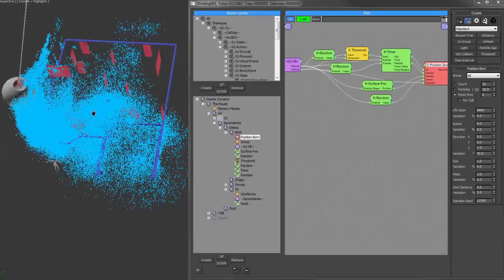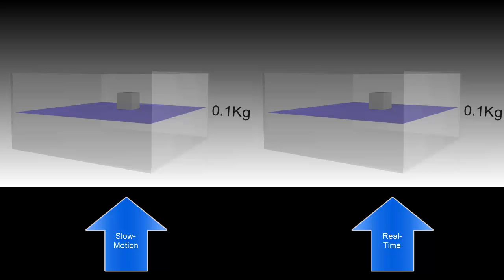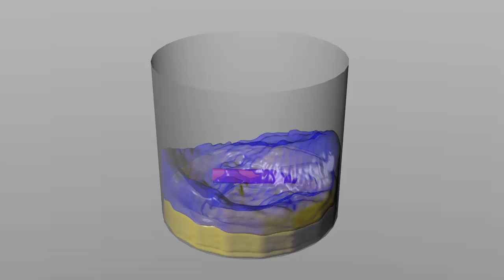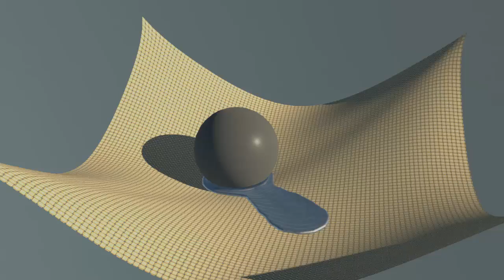VFX software: thinking Particles 6 Overview of New Features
thinkingParticles 6 New Release Explained:
(action movie effects, movie effects software, movie effects tutorial)

cebas Visual Technology recently released 6 has dedicated new functions and enhancement features for creating advanced particles FX: multi-physics, procedural special effects for the movie industry, including fluid, soft body and hard body interactions.

Countless blockbuster movies and projects were created with thinkingParticles. tP6 has a limitless ability to portray advanced physics-based particle effects that are simply mind-blowing on the big screen!

Now, entering the world of fully procedural fluid dynamics and soft body simulations; thinkingParticles Release 6 covers almost any and all possible scenarios of, what is known as, the "multi-physics" effects.
For the first time, thinkingParticles Release 6 comes programmed with a dedicated Fluid Simulation System, empowering the creation of evermore realistic and diverse on-screen fluid effects.

Particles FX 0:00 - 0:42 (fluids, demolition of house, 100% procedural FX)

Volume Breaker 0:42 - 1:14
(volume break, SC physics, fragment, bullet physics, joints, ropes )

Splines 1:14 - 1:33
(solid to cloth, cloth to liquid)

Fluid revolution 1:34- 2:16
( buoyancy, shallow water solver, real time volume displacement)

Multiple fluid interaction 2:17- 2:38
( density variation, mixing)

multiple material handling 2:38- 2:58
(multiple material handling, fluid rendering, ISO surface)

ducks in water 2:59 - 3:18
(render water scenery with floating ducks)

water-based vehicle simulation 3:21- 3:39
(sim of motorboat moving in water, waves, ripples)

soft bodies procedural 3:40- 3:54
(soft bodies manipulation)

fluid and rigid bodies 3:55- 4:10
( fluids, cloth and rigid body simulation)

Learn more at cebas.com 4:11- 4:28
(company product information, cebas.com, training videos)

Industries served:
cebas 3D modeling, animation, rendering and VFX software is used in feature length motion pictures (blockbusters from the Hollywood film industry), video games, television shows and commercials, as well as for architecture / construction / engineering (ACE) and design visualization, and other industries in which both static and / or animated photo-realism is required.

Portfolio lineup:
cebas software drives critical VFX (visual effects) scenes in major recent motion pictures such as “White House Down”, “After Earth”, “Star Trek: Into The Darkness”, “Oblivion”, “Die Hard 5: A Good Day to Die Hard”, “Spiderman” Sequels 3 and 4, “Snow white and the Huntsman”, “The Avengers”, “Twilight Saga: Breaking Dawn II”, “Battleship”, “Red Tails”, “Ghost Rider 2: Spirit of Vengeance”, “Final Destination 5”, “Harry Potter and the Deathly Hallows: Part I and II”, “Transformers 3D”,“Green Lantern”, “Thor 3D”, “2012”, “Alice in Wonder Land” and “Iron Man 2&3” and many others.